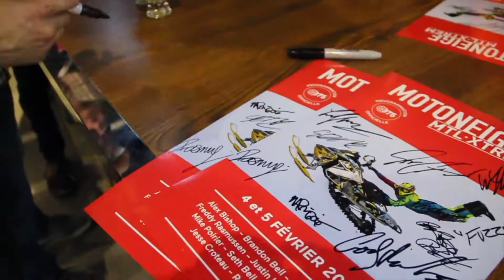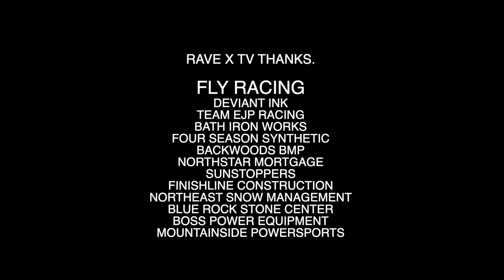Snowmobiles shut down Saint-Catherine Street in Montreal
Rave X was so honored to be invited by the city of Montreal and Tribu to perform on the streets of Montreal. This was for MTL375 which is the 375th anniversary of Montreal.
  We hired ten super talented snowmobilers including Cody Borchers, Justin Hoyer, Rasmus Johansson, Mike Poirier, Jesse Croteau, Luke Maue, Brandon Bell, Seth Bell, Alex Bishop and Tobbe Hellstrom. to jump back to back ramps. What an incredible weekend. This was one of the most memorable and amazing events we have ever been a part of.